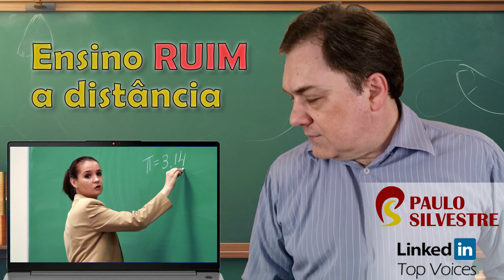Ensino RUIM a distância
Pílula de cultura digital para começarmos bem a semana 😊
A ganância de muitas faculdades vem massificando um ensino ruim a distância. E isso é um enorme risco à sociedade!

Por isso, na quarta passada, o Ministério da Educação publicou uma portaria suspendendo por 90 dias novos cursos a distância em 17 áreas, incluindo todas as licenciaturas. Mais que bem-vinda, a decisão já deveria ter sido tomada há tempos, pois o EAD vem deixando de ser uma poderosa ferramenta de inclusão, para se tornar um mecanismo de massificação de ensino de baixa qualidade por instituições que visam apenas o lucro.

Segundo o Censo de Educação Superior, publicado em outubro, em uma década os cursos acadêmicos por EAD cresceram 700%, ficando hoje com dois terços dos ingressantes no Ensino Superior e formando 31% do total. Mas a qualidade é muito ruim: apenas 19% dos cursos privados e 34% dos públicos obtiveram notas 4 ou 5 nas avaliações do MEC.

Na formação de novos professores, a situação fica dramática: na licenciatura e pedagogia, 65% dos formandos são por EAD. Na rede particular, 93,7% dos ingressantes desses cursos, onde a média de alunos em sala é de 171, estudam online.

Cursos da área de saúde, os de áreas que exijam ir a campo como parte da formação, Pedagogia e licenciaturas jamais deveriam acontecer por EAD. Esses profissionais acabam sendo despejados no mercado com formações muito deficientes.

A sociedade precisa parar de ver esses números como “democratização do ensino”, porque essas pessoas aprendem muito pouco, na prática apenas “comprando um diploma barato”.

O ensino a distância pode ser realmente muito bom, se for bem implementado. Não deve ser usado apenas como um jeito de aumentar os lucros.

Mas pelo jeito, esse mercado não está conseguido se autorregular. O governo faz bem em impedir que isso aumente, e agora deveria descredenciar os cursos caça-níqueis.

Para entender melhor o que é preciso para o EAD ser implementado corretamente e os ganhos que ele traz, convido você a assistir a esse meu vídeo. Depois conte nos comentários o que acha disso tudo.